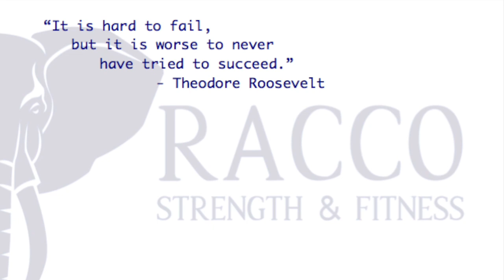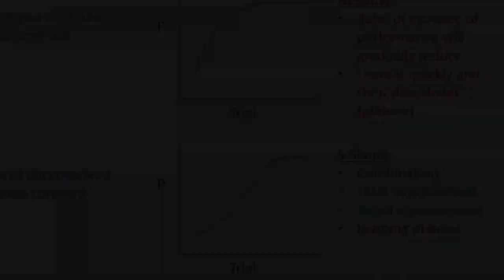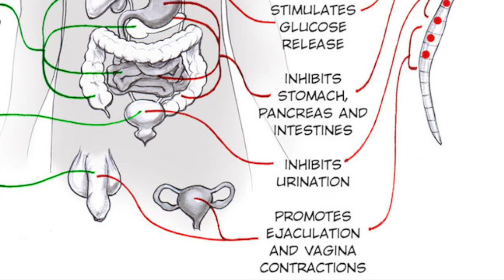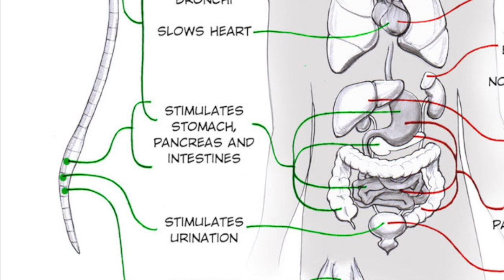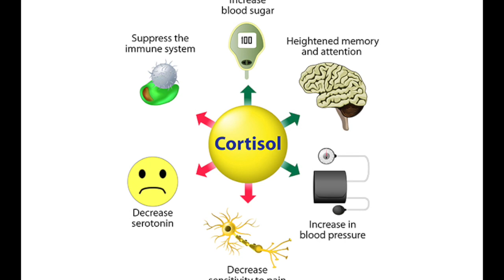Overtraining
In this video I define what overtraining actually is, how it occurs, and how we can help ourselves, our clients, and our athletes to avoid it.